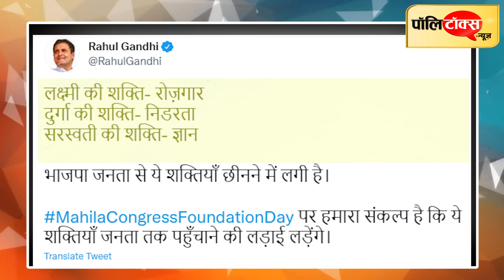बीजेपी और आरएसएस पर राहुल का हमला जारी, कहा- झूठे हिंदू हैं ये लोग, धर्म की करते हैं दलाली I